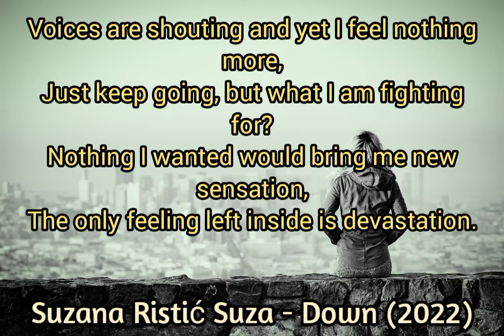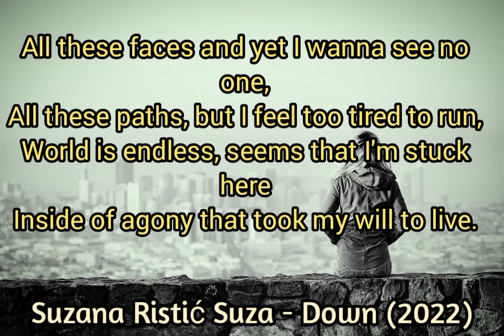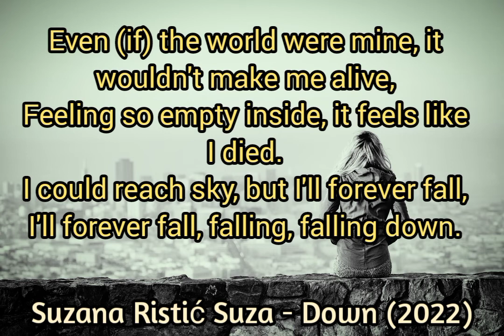Suzana Ristić Suza - Down (2022)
Didn't plan any new song, but I have to admit that I am in love with this one 💖
It's electronic dance genre, unlike metal and rock that I usually do, but it was nice to try it out as I like many other genres (with symphonic metal being my primary one 🎤)